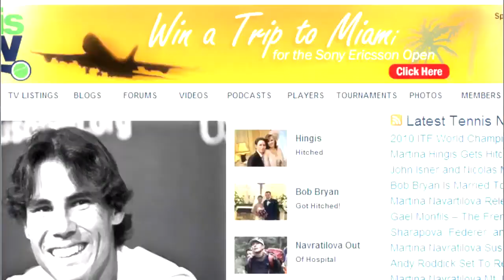2011 Begins With Fire and Retirement- Tennis Now News 12/31/2010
Lauren Lynch reports the latest tennis news. American tennis player and former World No. 6 Chanda Rubin lost her house to a fire in Lafayette, Louisiana during a thunderstorm on Wednesday.  Nicolas Kiefer announced his immediate retirement from professional tennis. Caroline Wozniacki is starting the new season off officially with a Yonex racquet.